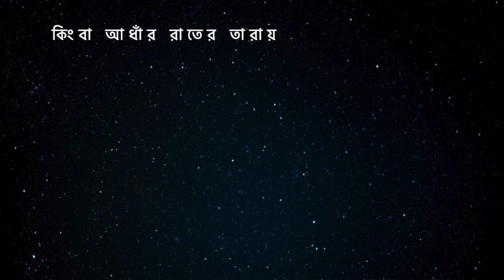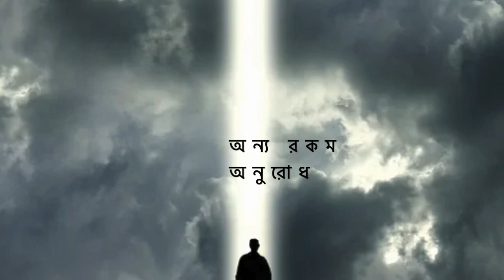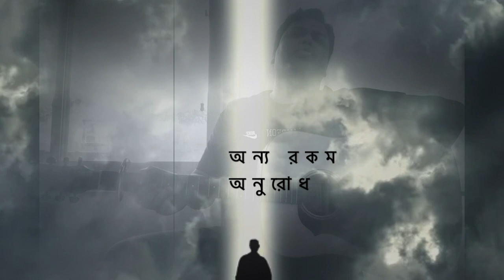Chera Shopno - Bassbaba Sumon | ছেড়া স্বপ্ন - সুমন - অর্থহীন || COVER SONG